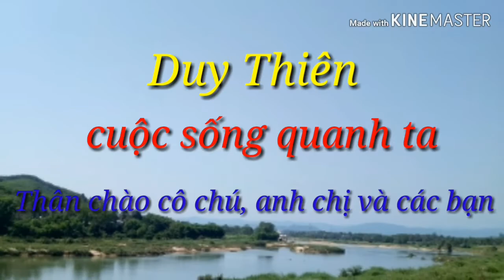Sinh viên hãy chọn lối đi đúng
Hãy chọn lối đi cho riêng mình, cho sở thích, cho năng khiếu, để phát huy những gì mình có. Để sau đó có kết quả tốt đẹp nhất các em nhé.